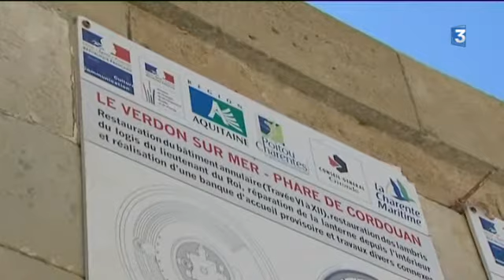Travaux de restauration Cordouan